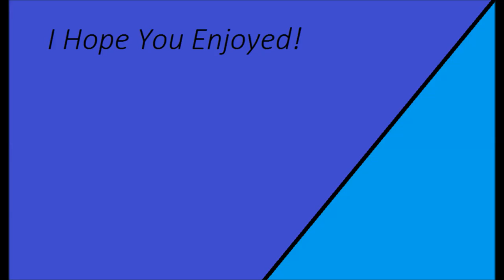Let's Play Shovel Knight - Ep. 2 The Dandy